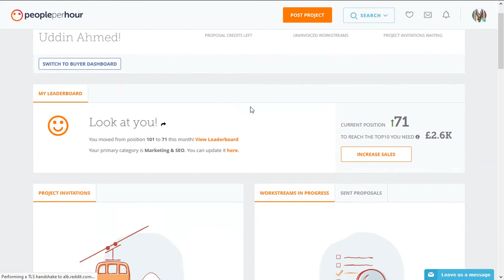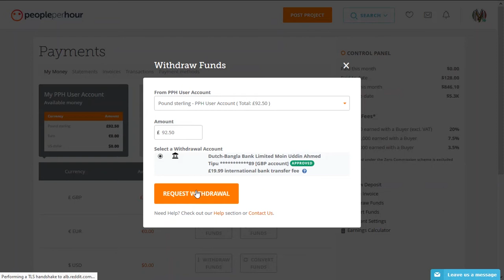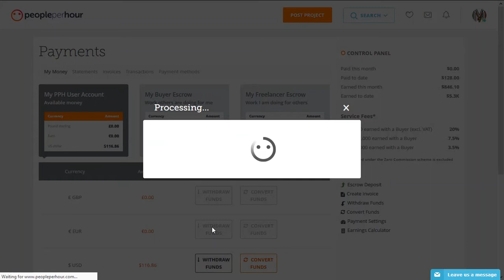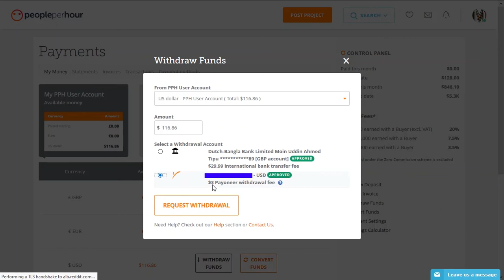PeoplePerHour - How To Convert Funds And Withdraw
PeoplePerHour is a UK-based Freelance Marketplace whose function is as an online platform, giving businesses access to Freelance Workers.

For Freelancers who earning money on PeoplePerHour can have three different payment currency. They are the U.S. Dollar, Euro and Pound Sterling. When they may able to add withdrawal account for one currency. So if the withdrawal account set to the U.S. dollar, but earned currency is Euro, they have to convert the fund. Otherwise, they can't withdraw Euro. When it's possible to add multiple account with a different currency.

In this video, we will show how to convert the fund and then withdraw the money. This is an easy process and you can use the same method for all currencies available at PeoplePerHour. In this video we converted Pound Sterling to U.S. Dollar and then we have withdrawn it to Payoneer. You can choose any account that you want.

Note: Before transferring/withdraw money, check the fees for withdrawing. As different account type has different fees. As example Payoneer fees are $3 when the Bank Transfer will be $29.99. And it may change anytime and also may differ for various reasons.